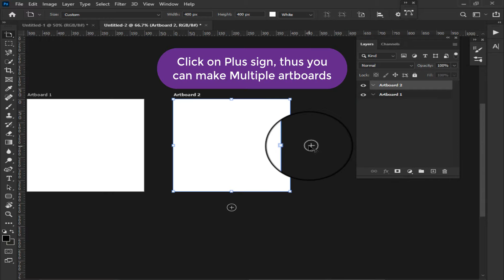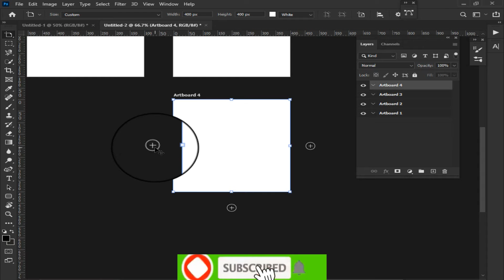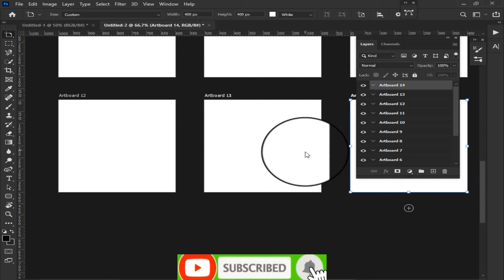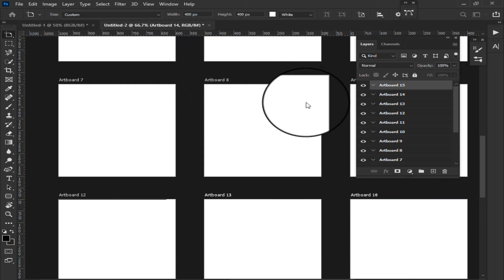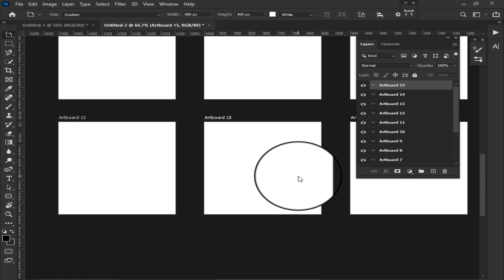How to Take Multiple Artboards | Mubarak Tech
A very important feature in Photoshop is that how to create multiple artboards at a time in one project. To take multiple artboards is very useful if you want to make multiple designs of the same size.